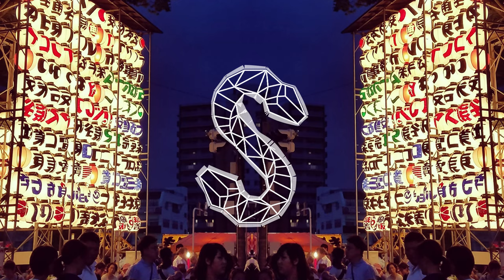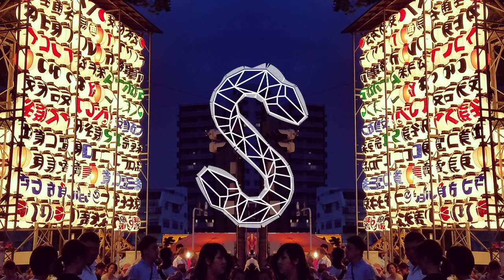Dario Nuñez - Let Me Be Your Afterhour [Official Music Video]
Balearic maestro Dario Nunez makes his return to Kryder's Sosumi Records
label with his brand-new EP, consisting of three vibrant tracks which showcase
 the producer’s dynamic diversity.

A regular Beatport chart-topper who has
 previously graced the label with ‘Brasel’, ‘Voices of the Night’, and Frank Nitty collaboration ‘ Tribacid’, Dario Nunez is recognised as one of Spain’s most
 esteemed DJs, securing residencies at Bora Bora Baccanali & EDÉN in Ibiza.

Adding a deep acid-house touch to EP opener ‘Changing Ways’, Nunez whisks
in a retro-sound vocal soaked in reverb, before bringing in a deep and thumping
bassline.

With ‘Dancing To My Beat’ adopting a more industrial feel, the
 brooding warehouse destroyer is coated in a dark and ominous tone throughout
 with a robotic vocal adding in a mechanical feel.

Showcasing his diversity in the
 studio, the EP finale ‘Let Me Be Your Afterhour’ verges into a faster-paced
 tech-house feel, with echoed claps and a metronomic beat complimenting a
 vibrant and fast-paced melody.

Taking his sounds to various locations across the world, performing live sets in
 Miami, Los Angeles, Colombia, Venezuela, Ecuador, Argentina, Brazil,
 Dominican Republic, Bulgaria, Albania, Ukraine, France, Germany, Italy,
 Portugal, Morocco, Egypt, Russia, Indonesia, Vietnam, Moscú, Japan and
many more, Dario Nunez ’s Sosumi return follows the label’s brief hiatus in
 2018, which was dispelled earlier this year when the imprint returned with a
 bang!

When you are using this track, please add this in your description:

Track: Dario Nunez - Changing Ways [Sosumi Records]